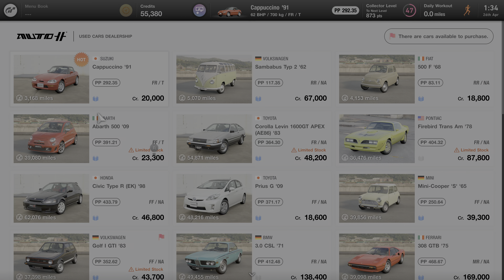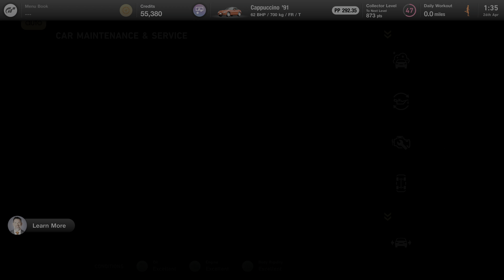Gran Turismo 7 | Suzuki Cappuccino '91 Showcase (PS5, 4k)